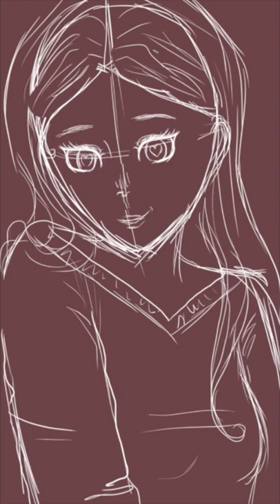Terrifying Two Sentence Horror Stories #2 ☠️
Hi everyone! This is my first short video, I hope you will like it!

Welcome…..